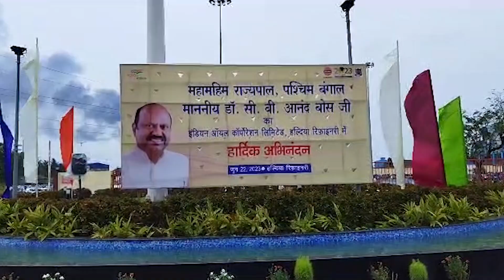হলদিয়া শোধনাগার পরিদর্শনে রাজ্যপাল ডঃ সি ভি আনন্দ বোস।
হলদিয়া শোধনাগার পরিদর্শনে গিয়ে একটি প্রকল্পের সূচনা করলেন রাজ্যপাল ডঃ সি ভি আনন্দ বোস।